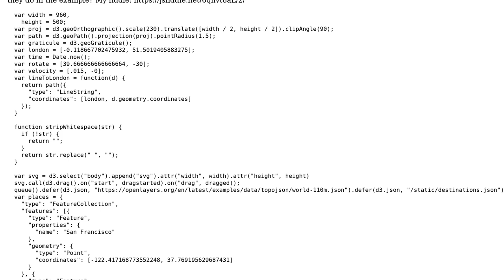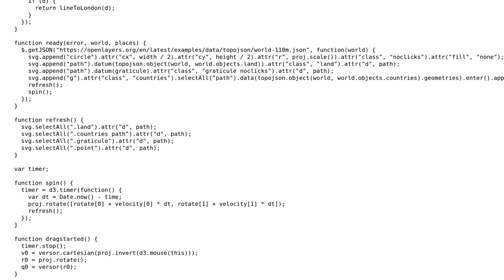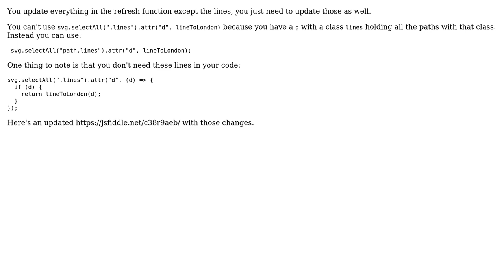How can I make my lines spin with the globe?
With thanks & praise to God, and with thanks to the many people who have made this project possible! | Content (except music & images) licensed under CC BY-SA | Music | Images & others | With thanks to user user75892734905 user Andrew Reid and the Stack Exchange Network Trademarks are property of their respective owners. You are responsible for your own actions.